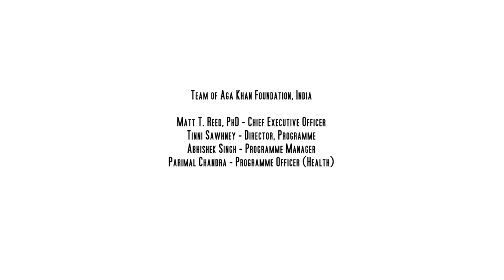Early Initiation of Breastfeeding m4v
Production- Jholawala Films Pvt Ltd
Produced for - Aga Khan Foundation India
Directed by - Srijan Nandan

Pregnant and lactating women are the main target audience for any
such interventions to provide support for breastfeeding; however, efforts would also
need to focus on mothers-in-law and husbands as they are key influencers in promoting
the adoption of breastfeeding practices. Birth attendants and private practitioners are
important as well and should be shown in the video.
Any intervention should target the mother, mother in law, and others that by starting
breastfeeding immediately, the milk comes in faster; there is plenty in the breast already
at delivery so the baby should not be given anything else as it can bring germs into the
child and make her/him sick.
Breast milk contains plenty of water, more than 4 out of 5 parts of breast milk is water and
mothers should drink extra water so that the child will get safe water that is in breast milk,
and no water is to be given directly.